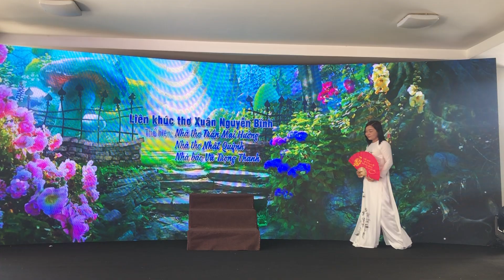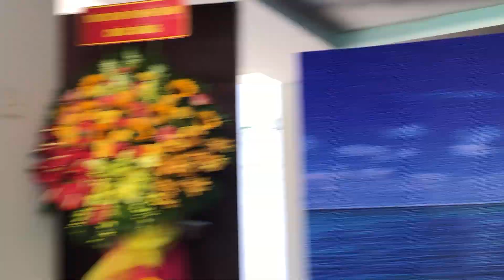Liên khúc thơ Xuân Nguyễn Bính || Trần Mai Hường & Nhật Quỳnh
Clip: Nguyên Hùng